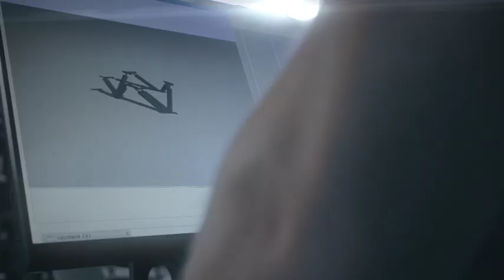Experience amazing.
We are a forward-thinking, innovation-based technology company. We're ready to move to the next level, bringing vision, hardware, teamwork, and creativity together to form new partnerships and collaborate with international organizations.
At VRX, we are committed to building the location-based and live entertainment experiences of the future.
Visit vrx.ca for more information.